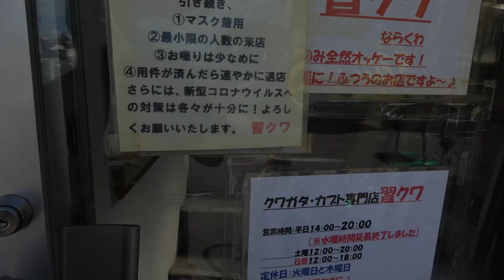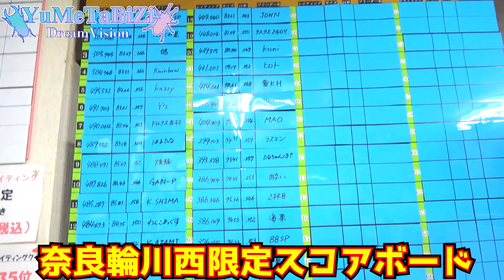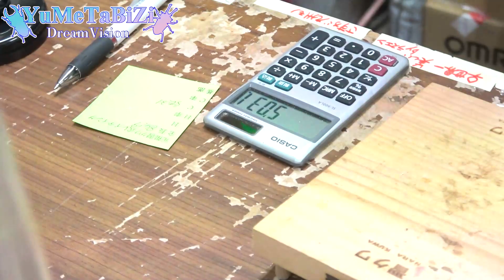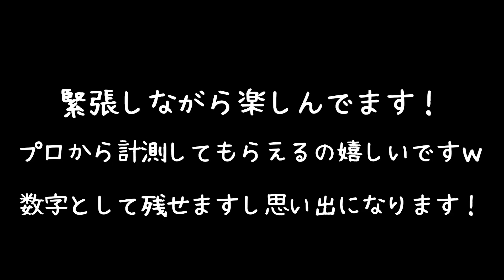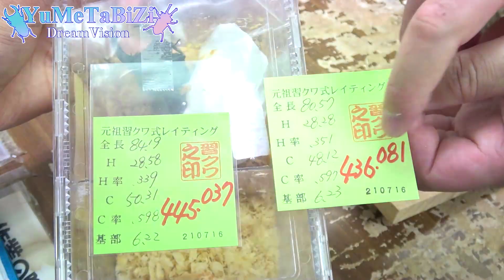全ての国産オオクワガタに点数がつく！？昆虫ショップの店長が発案した【元祖習クワ式レイティング】を体感せよ！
【習クワ　ブログ】
(ブログ確認の上ご来店をオススメいたします。)

ヤフオク　夢旅路
【飼育個体の販売をしております。】

◆夢旅路 オンラインショップ◆
【2021/7月下旬より再開】